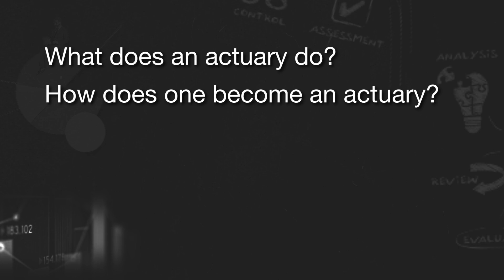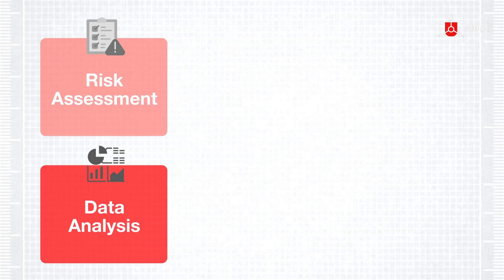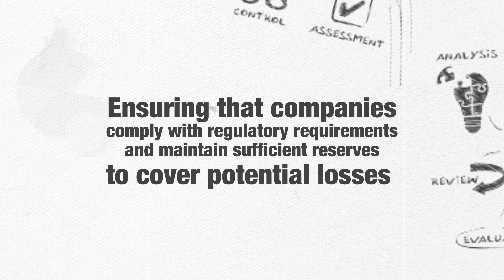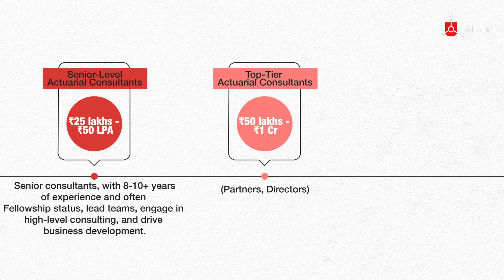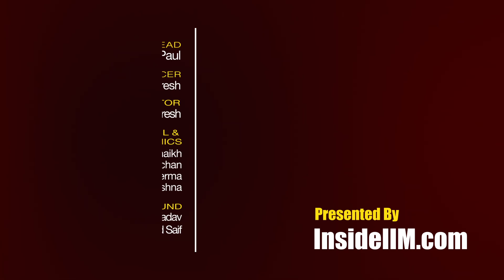How To Become An Actuarial Consultant & Do They Make 1 Cr A Year? | Know Your Career Ep 2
We are back with another interesting episode of Know Your Career, a series where we delve deeper into different career options post-UG that can help you get on a path to success.

In this episode, we explored the kind of life Actuaries have in India, the salary they earn, the career growth that can be expected, and more.

To help us understand the world of actuaries better, he had Tushar Jaruhar, a Kellogg School of Management graduate and an ex-actuary himself. Tushar currently teaches actuaries and allied verticals at Ashoka University and is a passionate believer in the power of the world of actuaries.

He discusses in detail the challenges, opportunities, career growth, real-life examples, and much more of Actuarial consulting. If you are interested in the world of actuarial science, this episode will definitely help you gain perspective and plan your career ahead.

🚀If you are willing to make a career in the world of consulting, check out our consulting courses

0:00 What's in it for you?
1:02 What does an Actuary do?
1:51 Job prospects
2:20 Responsibilities of an Actuary
3:06 Career trajectory
4:08 How to Become an Actuary
5:25 Why to choose Actuarial Consulting
5:48 MBA Necessary?
6:22 Salary of Actuarial Consultants
8:21 Companies Hiring Actuarial Consultants
9:36 New job opportunities for Actuaries
10:39 Actuary after Grad vs Postgrad
11:08 ending comments